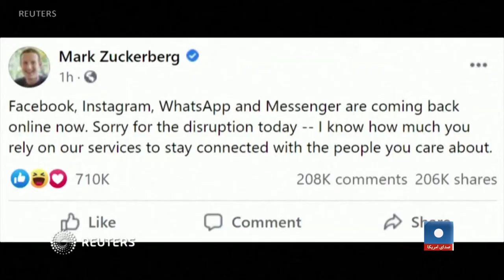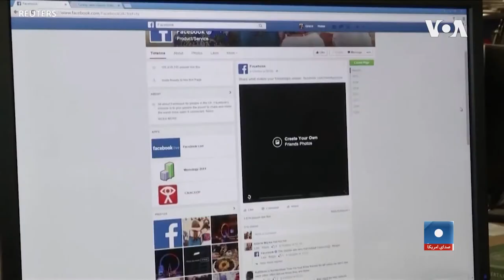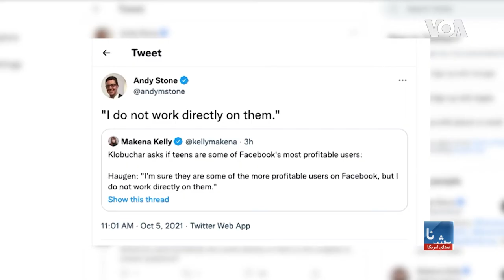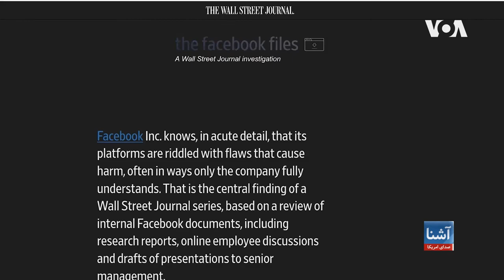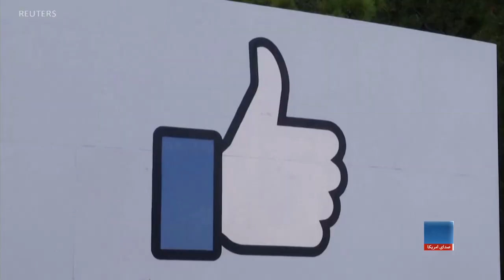خدمات فیسبوک، انستاگرام و وتس‌اپ در سرتاسر جهان مختل شد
این هفته فیسبوک، رسانه بزرگ انترنتی به خاطر قطع جهانی موقتی این شبکه اجتماعی و چندین خدمات مربوط آن با انتقاد مواجه گردید. روز دوشنبه فیسبوک، انستگرام، واتسپ و مسنجر که همه توسط شرکت فیسبوک اداره می شود، برای چندین ساعت در تمام جهان قابل دسترس نبود.